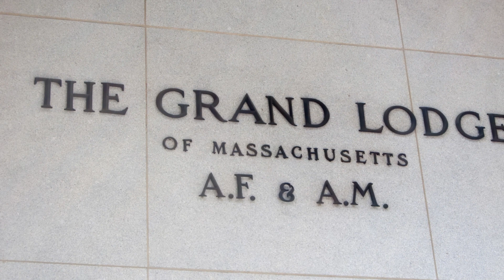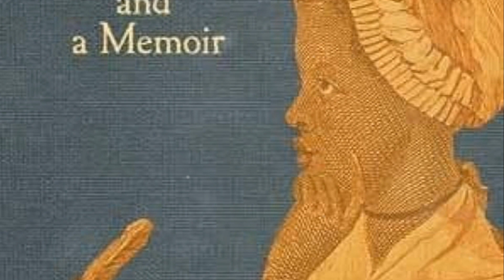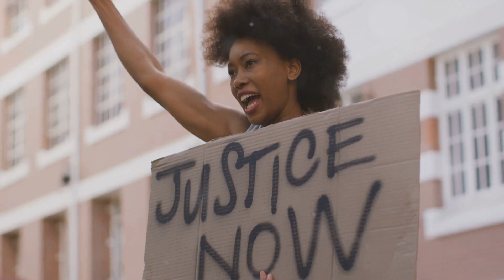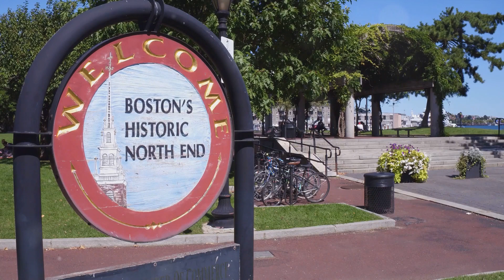Pioneers of Freedom: | 1700s African American Trailblazers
Uncover the courageous stories of Crispus Attucks, Prince Hall, and Phillis Wheatley in our enlightening YouTube video. Journey back to the 1700s and explore how these trailblazers ignited the fight for freedom, justice, and equality for African Americans. From Attucks' pivotal role in the Boston Massacre to Hall's advocacy for African American rights and Wheatley's groundbreaking poetry, witness the legacy of resilience and determination. Join us as we honor their contributions to history and their enduring impact on the quest for equality.